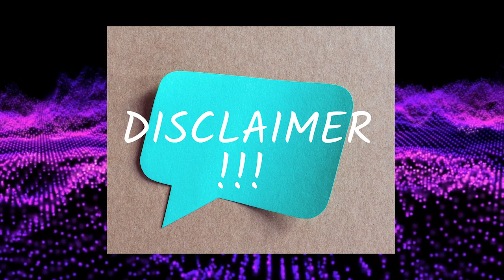Episode 2: Interview With Jenn Amell About Dark Valley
In this episode of Invisible Tears, Jane and Amanda interview Jennifer Amell. Jenn is the producer of the new podcast Dark Valley that is dropping on Friday June 16th. Dark Valley is an investigative podcast about the Connecticut River Valley Cases. Both Jane and Amanda worked with Jennifer on the project. Jenn, Jane and Amanda discuss some about the podcast and why it was created.

Music Credits

dreamy-piano-soft-sound-ambient-background-4049 Music by WinkingFoxMusic from Pixabay